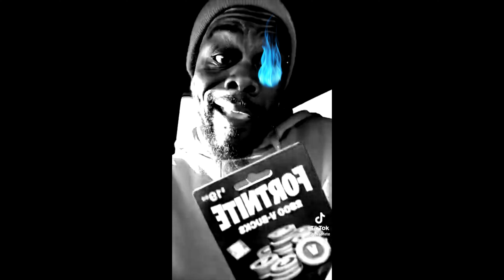19 dollar fortnite card vocoded to megalovania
Just a filler episode